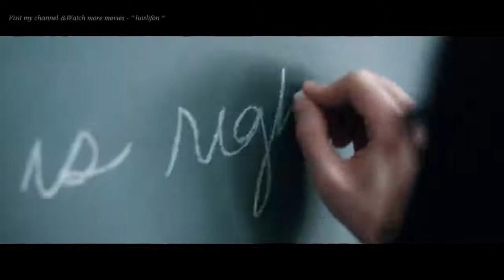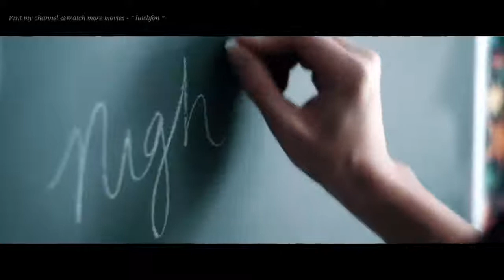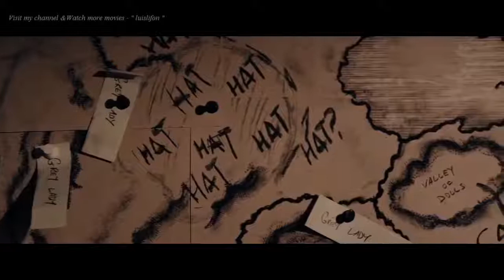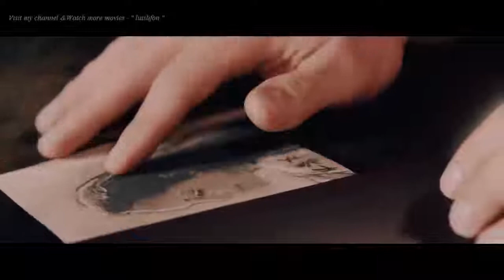New SCI FI movie 2017